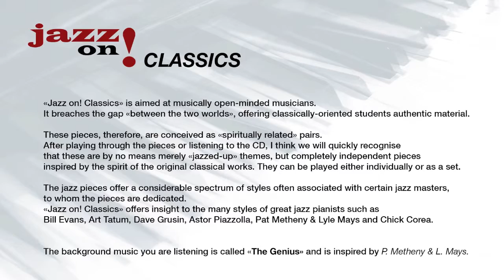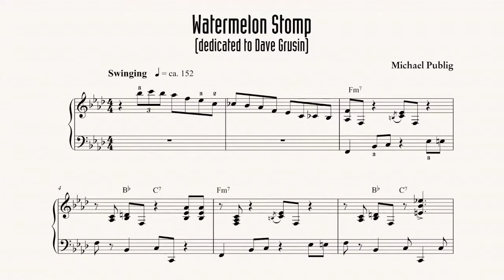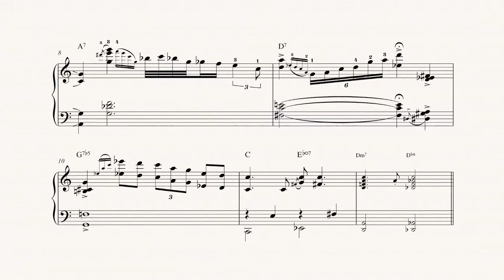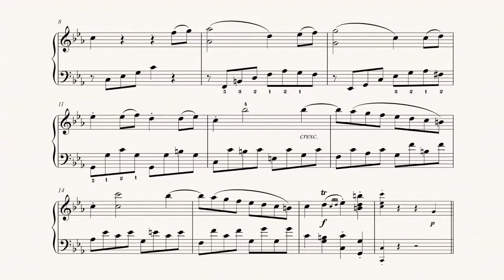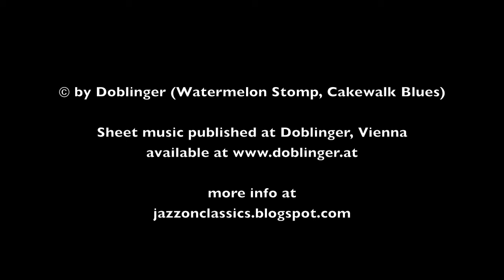Jazz on! CLASSICS (Michael Publig)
Jazz on! CLASSICS – Classics for Piano and Jazz Piano Interpretations
in the style of the Jazz piano masters

In Deutsch and English / with free CD!

«Jazz on! CLASSICS» is aimed at musically open-minded pianists.
It breaches the gap «between the two worlds», offering classically-oriented students authentic material.

These pieces, therefore, are conceived as «spiritually related» pairs.
After playing through the pieces or listening to the CD, I think the student will quickly recognise that these are by no means merely «jazzed-up» themes, but completely independent pieces
inspired by the spirit of the original classical works. They can be played either individually or as a set.

The jazz pieces offer a considerable spectrum of styles often associated with certain jazz masters, to whom the pieces are dedicated.
«Jazz on! Classics» offers insight to the many styles of great jazz pianists such as Bill Evans, Art Tatum, Dave Grusin, Astor Piazzolla, Pat Metheny & Lyle Mays and Chick Corea.

Jazz on! Classics
A Series of Original Classical Piano Music
and Jazz Variations / New compositions based on them
by MICHAEL PUBLIG

Jazz on Classics (3 volumes, each with a free CD!)
Jazz on! BACH / Jazz on! SCHUMANN / Jazz on! CLASSICS) – published at Doblinger;
Editions in Chinese at People’s Music Publishing House in Peking